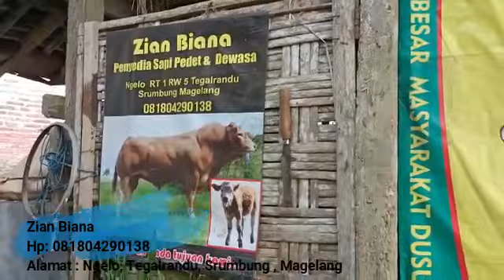Update Isi Kandang II Ada Yang Jumbo Ada Indukan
Monggo sialahkan dipinang.